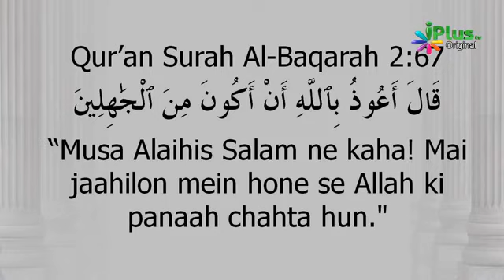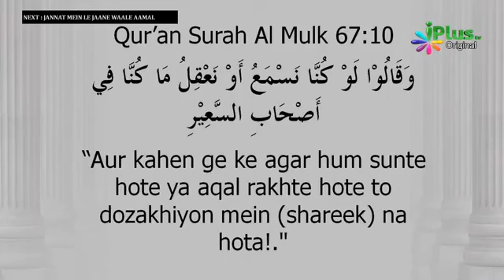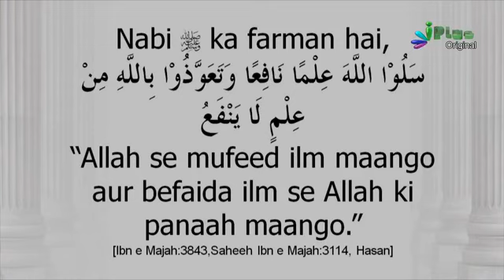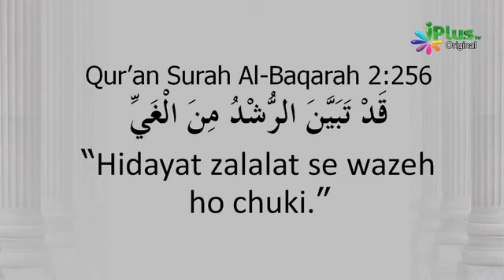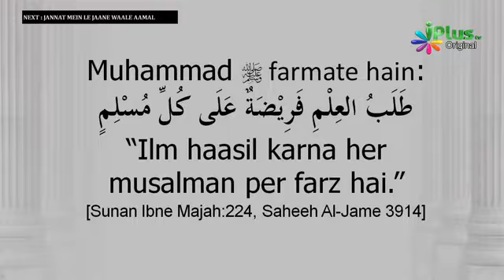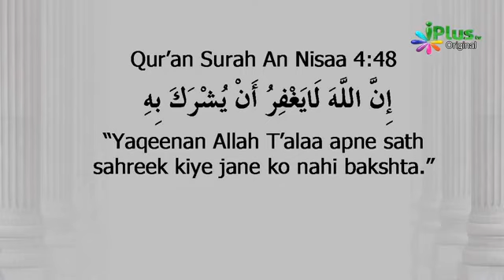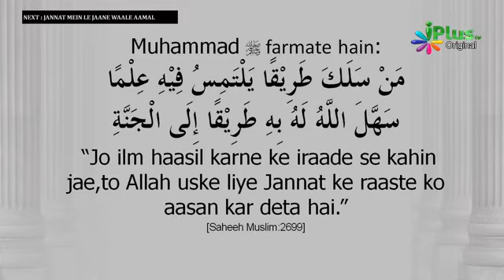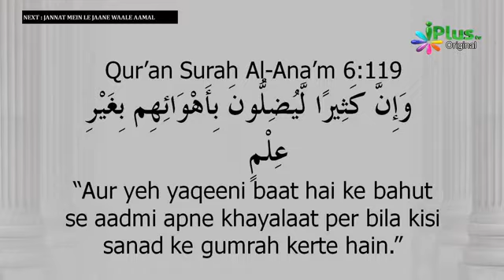Taleem Donon Jahaan ke Mutalike